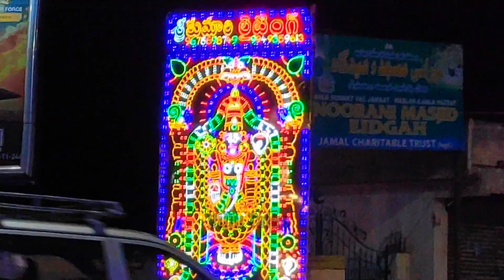Ganesh Idol near JNTU, KAKINADA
You can follow me on 📱